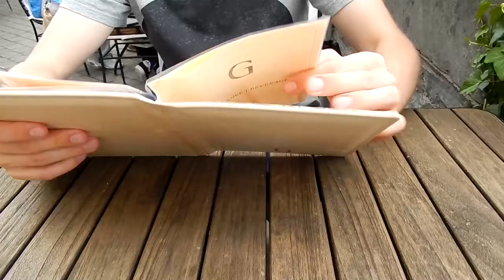スイス発 ルツェルンにあるメルヘンなお城からの風景【スイス情報.com】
ルツェルンにあるメルヘンなお城、シャトー・グッチ（chateau gutsch）のテラスからはルツェルンが一望できておすすめです。
M.K